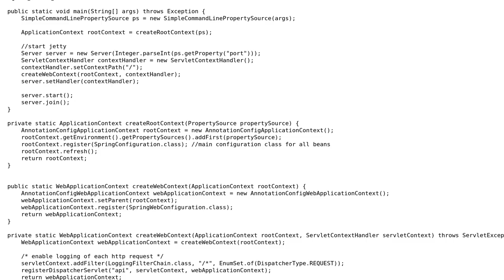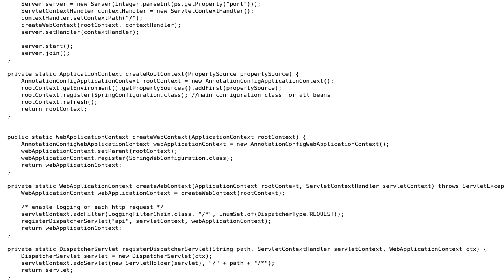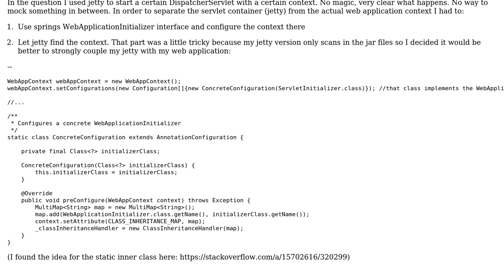Spring MockMVC for a programmatically created WebApplicationContext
With thanks & praise to God, and with thanks to the many people who have made this project possible! You are responsible for your own actions.